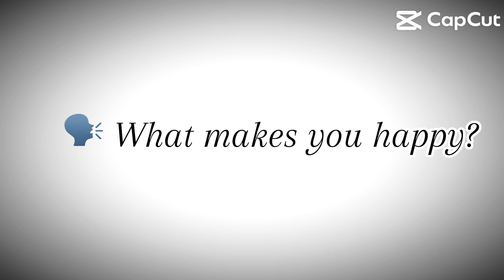December 7, 2023